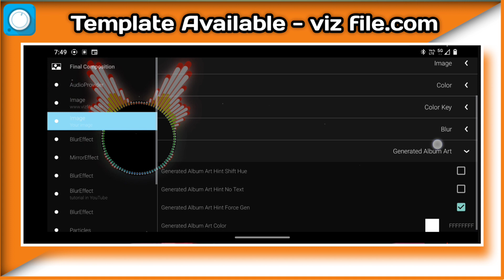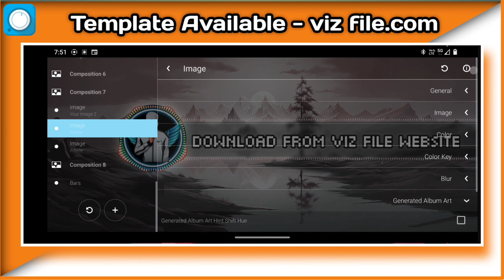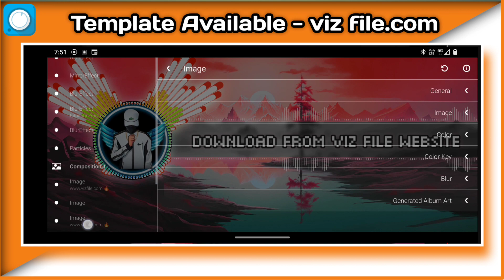Avee Player Template Editing Episode 24 || Dj Song Video Kaise Banaye 24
🌐 Avee Player Template को डाउनलोड करने के लिए गूगल में Viz File Download सर्च कीजिए वहा पर Viz File लिखकर एक वेबसाईट आएगा उसे ओपन कारो टेंपलेट मिल जायेगा ।
 To download Avee Player Template, search Viz File .com Google, there the website will come by writing Viz File, it will get the open caro template.